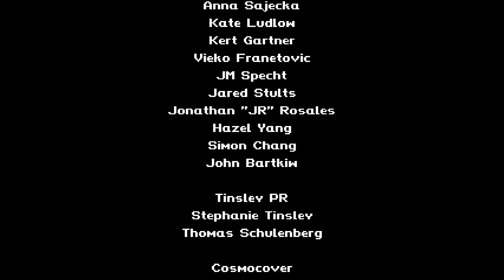GATO ROBOTO | All Bosses and Ending (with CUTSCENES) 🎮💪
Salta al acogedor interior de tu meca blindado y embárcate en un peligroso viaje por un submundo alienígena lleno de criaturas irritables y obstáculos traicioneros en un valiente intento por salvar a tu capitán, que ha quedado varado tras estrellarse su nave espacial.

Añade este Videojuego a tu WishList y Apoya a los Desarrolladores

📽CAPÍTULOS📽
00:00 - INTRODUCCIÓN
01:32 - RATÓN 1
02:35 - TORRETA 1
03:44 - TORRETA 2
04:45 - RATÓN 2
07:03 - NÚCLEO DEL CALENTADOR 1
08:14 - NÚCLEO DEL CALENTADOR 2
10:32 - RATÓN 3
12:52 - RATÓN 4
13:47 - RATÓN 5
15:11 - CABALLERO ROBOT
15:35 - FINAL BOSS: MOUSE
19:31 - ENDING
20:58 - CRÉDITOS